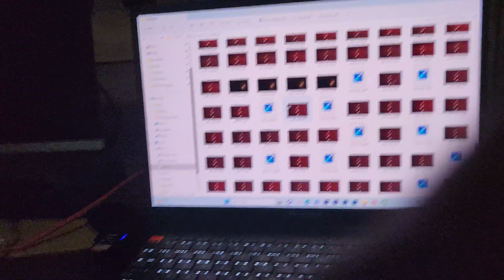Is Bar To Tractor Par Chaad Gaye 😌 || Ganpati visarjan dance 2023 || Visarjan vlog || MR. M VLOGS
montu9753/]